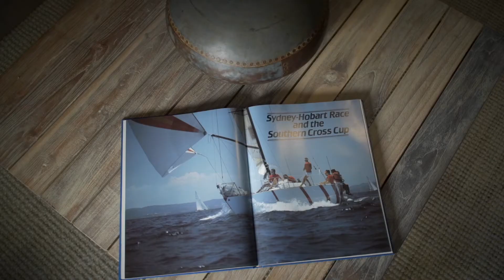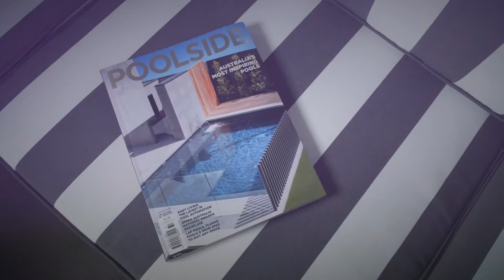Burraneer | 6 Goobarah Road | Pulse Property Agents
Flawlessly presented throughout, this magnificent family residence boasts loads of flexible living options with quality inclusions throughout. Featuring water views of Burraneer and Port Hacking and set in a peaceful cul-de-sac position.